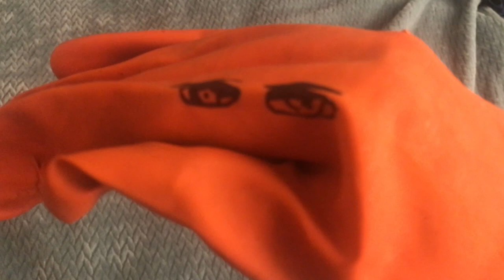011 Collaboration, Dreams Are Fading, Team America Beauty Puppets an Ideal of Beauty, "So Handsome!"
Two of the orange glove puppets lament their time is passing, their dreams are fading, their rubber is cracking.  They are not attractive.  They are ugly, ever with constant frowns.  They hold up the ideal, that someday, they might be like some of the gorgeous, human looking puppets with such handsome features, mechanical lips, real looking human skin, blue, glassy eyes.

Their funding never came through.  They never got a foot hold on launching their playhouse, getting script writers, wardrobe, money for salaries, promotion, equipment, puppet upgrades that would be attractive to look at.  Will anything ever amount to anything?  Or are they just doomed to decay and be gone, never to have made a splash as the theatrical sensations they ever fantasized about becoming?